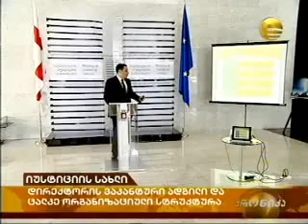იუსტიციის სამინისტრო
იუსტიციის სამინისტროში ახალი სტრუქტურა იქმნება - იუსტიციის სახლი საჯარო სამართლის იურიდიული პირი ხდება, რომელიც იუსტიციის სამინისტროს გარდა, სხვა უწყებების სერვისებსაც გააერთიანებს და მოქალაქეს გამარტივებულად და კომფორტულად შესთავაზებს.

იუსტიციის სამინისტრომ დღეს იუსტიციის სახლის აღმასრულებელი დირექტორის პოზიციაზე ვაკანსია გამოაცხადა. ამის შესახებ იუსტიციის მინისტრის მოადგილემ გიორგი ვაშაძემ 13 თებერვალს, იუსტიციის სამინისტროში ბრიფინგი გამართა.

"საქართველოს ყველა მოქალაქეს, მათ შორის უცხოეთში მოღვაწე ჩვენს თანამემამულეებს, ვინც დააკმაყოფილებს ვაკანსიისთვის გათვალისწინებულ მოთხოვნებს, საშუალებას ვაძლევთ მონაწილეობა მიიღონ ღია კონკურსში. იუსტიციის სახლი არამარტო საქართველოში, არამედ, მსოფლიო მასშტაბით ერთ-ერთი ყველაზე თანამედროვე და ნოვატორული უწყებაა, მაგრამ მას აქვს  უფრო მეტი სრულყოფის, ზრდისა და განვითარების პოტენციალი. დღეს ჩვენ ვაცხადებთ ვაკანსიას ხელმძღვანელის პოზიციაზე, რომელიც არამარტო შეინარჩუნებს მომსახურების სტანდარტებს იუსტიციის სახლში, არამედ განავითარებს და სრულყოფს მას, მოიზიდავს ახალ პარტნიორებს, შექმნის ახალ სერვისებს," - განაცხადა გიორგი ვაშაძემ.

მინისტრის მოდგილემ ჟურნალისტებს იუსტიციის სამინისტროსა და მასში შემავალი უწყებების HR-პოლტიკის პრეზენტაციაც წარუდგინა. გ. ვაშაძის განცხადებით, იუსტიციის სამინისტროს ახალი საკადრო პოლიტიკა  გულისხმობს უწყების  ყველა რგოლის მონაწილეობას მმართველობის, იდეების გენერირების, შერჩევისა და დანერგვის პროცესში, რასაც საერთო კრება უზრუნველყოფს. იუსტიციის სახლებს მართავს ბორდი, ხოლო მის ფუნქციონირებას აკვირდება სამეთვალყურეო საბჭო